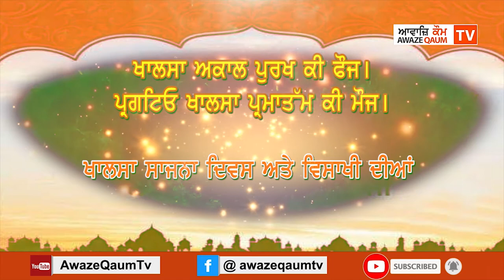ਖਾਲਸਾ ਸਾਜਨਾ ਦਿਵਸ ਅਤੇ ਵੈਸਾਖੀ ਦੀਆਂ ਆਵਾਜ਼ਿ ਕੌਮ ਟੀਵੀ ਵਲੋਂ ਲੱਖ ਲੱਖ ਵਧਾਈਆਂ।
ਖਾਲਸਾ ਅਕਾਲ ਪੁਰਖ ਕੀ ਫੌਜ।
ਪ੍ਰਗਟਿਓ ਖਾਲਸਾ ਪ੍ਰਮਾਤੱਮ ਕੀ ਮੌਜ।